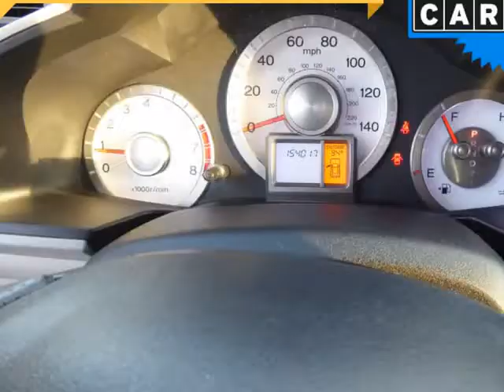2009 Honda Pilot 4WD 4dr EX-L (Columbus, Ohio)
4880 Sinclair RD
Columbus